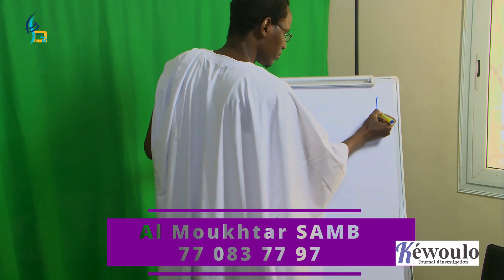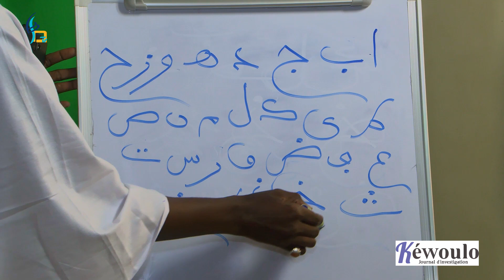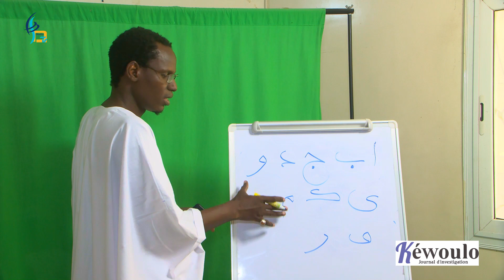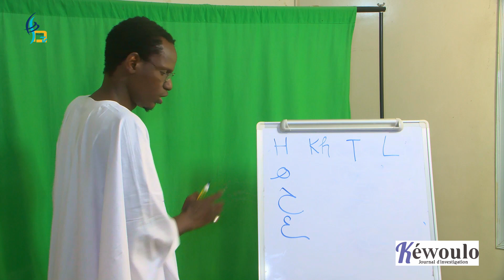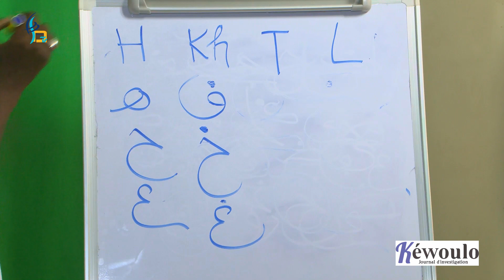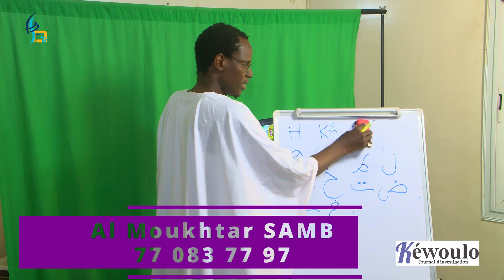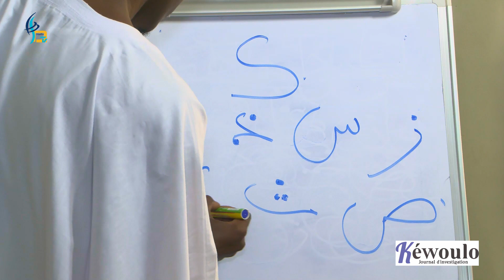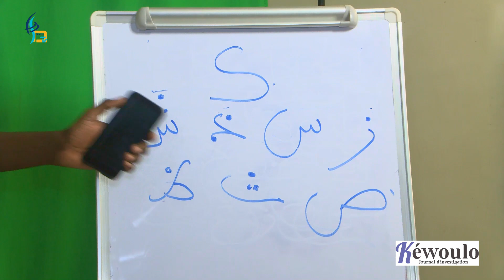Education: L'apprentissage de l'alphabet arabe par Al Moukhtar SAMB suite....